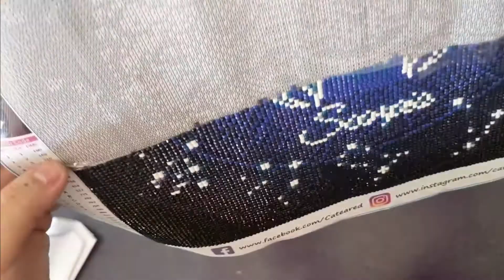CATEARED Mystery Diamond Painting Kit Reveal Review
I did 1/4 of this mystery diamond art kit by Cateared and I stopped. Find out what the mystery canvas is and why I stopped diamond painting it!